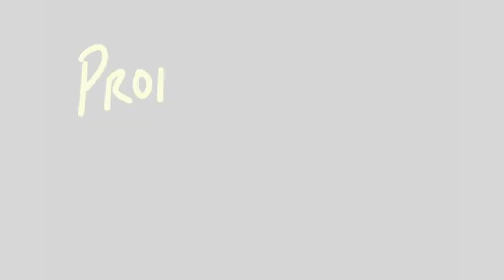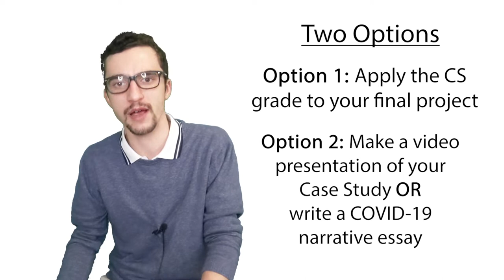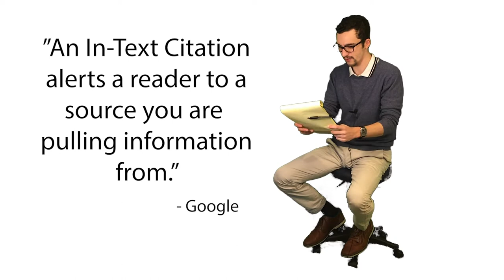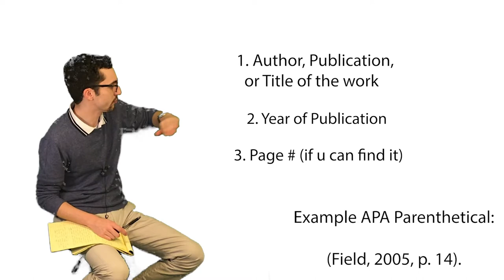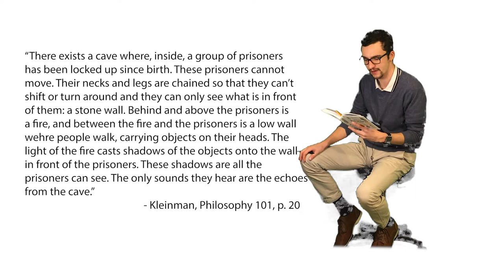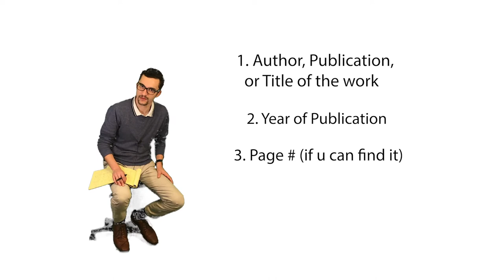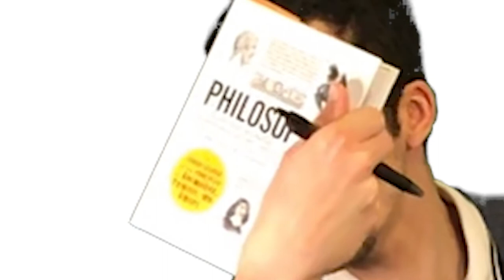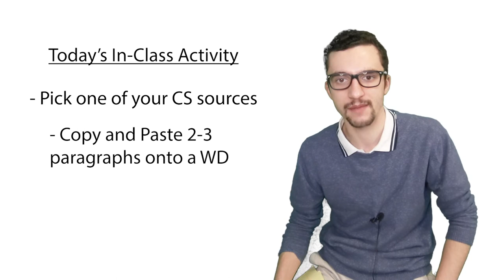COVID-19 Apocalypse Video Lecture Series | Part 2: In-Text Citations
In Part 2 of his 4 part series, Professor Bostian ramps up his COVID-19 video production with a special extended lesson on APA In-Text Citations.

Due to real world time constraints, however, Prof. B wasn't able to correct the green screen render malfunction in the latter half of the video. Hopefully it's not too distracting. Apologies!

To learn more about my pedagogy and practice, please visit: kelley-j-bostian.com

The Sims 1 Soundtrack (pulled from RAW files in the disc I own)
"Fighter" by Jack Stauber

Footage:
"Expert Wasted Entire Life Studying Anteaters" by The Onion
"Steve Burton Struggles to Contain Flailing Alligator" by CBS Boston
"Celery Man" by Tim and Eric